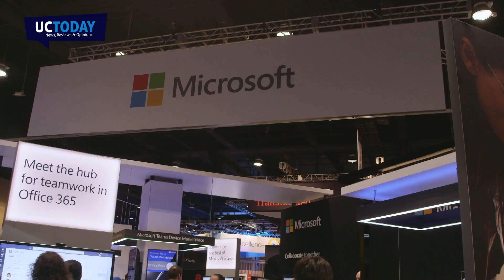We Get All the Latest on Microsoft Teams from Lori Wright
This is an interview with Lori Wright, GM for Microsoft Office 365, discussing the latest new features for Microsoft Teams

Find out about all the latest Microsoft Teams features in this video interview with Lori Wright, GM for Microsoft Office 365.

UC Today attended Enterprise Connect 2019, potentially the biggest unified communications and collaboration event on the planet, to bring you interviews with all the industry's biggest names.

Lori Wright, GM for Microsoft Office 365, joins Patrick for this video interview. Lori explains that during this week Microsoft Teams has reached its second anniversary and the growth of the platform has been quite extraordinary. Available in 44 languages and 181 different markets, Microsoft Teams is now used by over 500,000 organisations globally.

Patrick and Lori then move on to discuss the rapid development of new features that has become synonymous with the platform. The huge investment leveraged by Microsoft in Teams means that the deployment of new features and functions never slows. Lori tells Patrick that they have announced 8 new features for Microsoft Teams at the Enterprise Connect 2019 event.

The 8 new features include a Whiteboard meeting optimisation tool, live captioning and customisable backgrounds for video. Lori's favourite new feature is the Whiteboard function which allows users to add content from a physical whiteboard onto the Whiteboard canvas, utilise that content within a remote meeting, without having to recreate it from scratch.

Watch at your desk, whilst on your commute, or on the sun lounger, UC Today provides bite size videos, bringing you all of the latest communication and collaboration news.

Rate, review, share on YouTube and join the conversation on LinkedIn, Twitter and email.

Presenter Patrick Watson and Lori Wright from Microsoft.